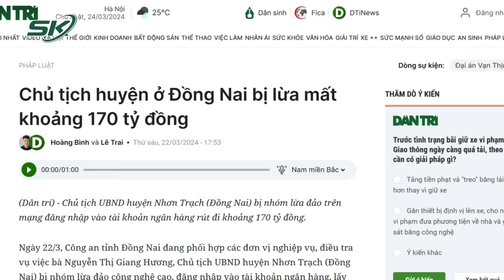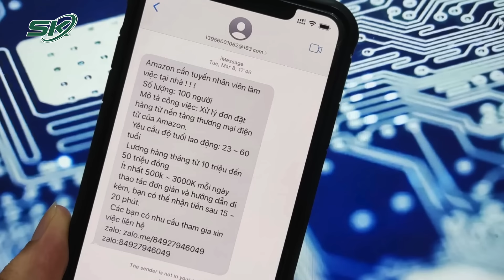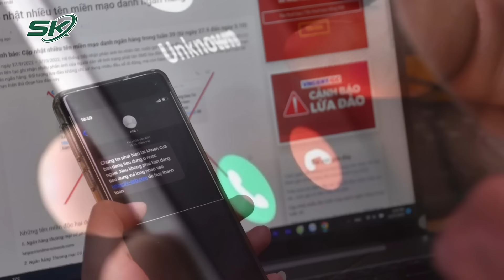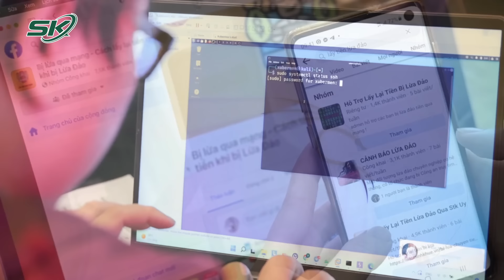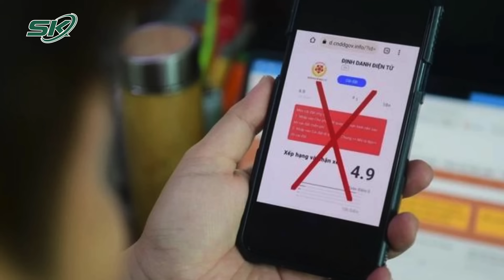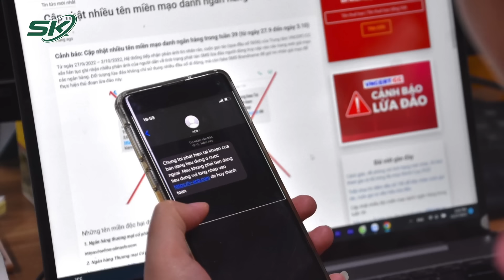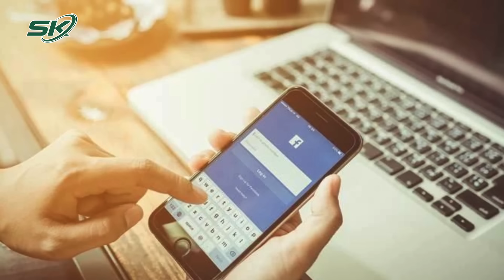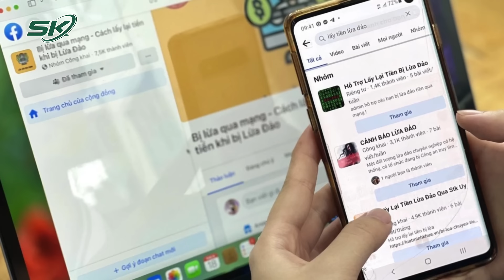Vụ Chủ Tịch Huyện Nhơn Trạch, tỉnh Đồng Nai Bị Lừa 100 Tỷ Được Xử Lý Thế Nào? | SKĐS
SKĐS | Những kẻ lừa đảo đã dùng nhiều chiêu thức để lừa chủ tịch UBND huyện Nhơn Trạch, tỉnh Đồng Nai rồi lấy đi khoảng 100 tỉ đồng. Theo các chuyên gia, dù chiêu thức không mới nhưng bất cứ ai cũng có thể trở thành nạn nhân của tội phạm mạng.

Mời quý vị và các bạn xem thêm: Cựu Cán Bộ Công An Bị Khởi Tố Vì Nhận Tiền Tỷ Để Chạy Tội Cho ‘Cát Tặc’